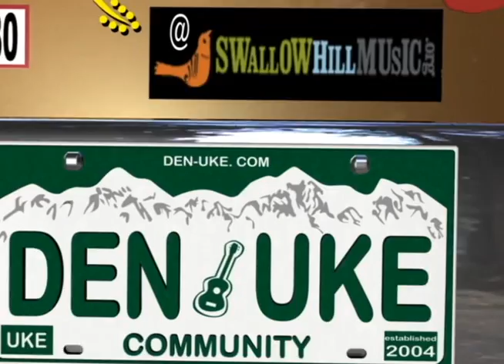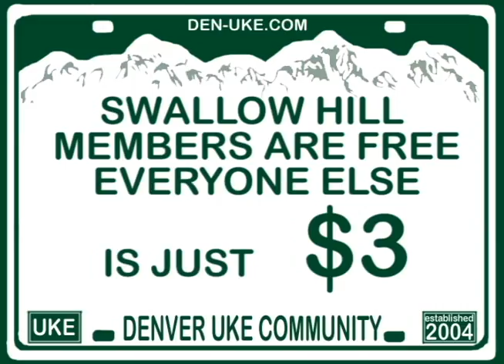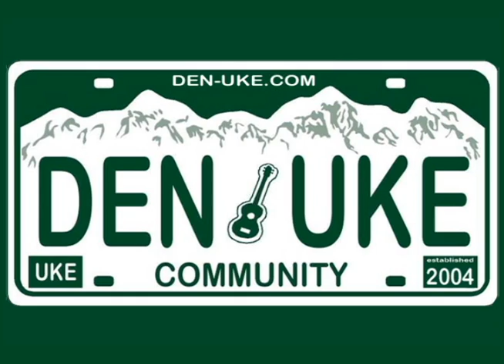Denver Uke Community May Meeting 2013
10:30am
Swallow Hill Music

The first hour will be 2 and 3 chord songs out of the 2012 Ukefest song book OR the NEW Intermediate 2 and 3 Chord songbook, both of which can be found in the files section of Den-Uke.com

From 11-12 will be the song circle time, the theme this month is Color Songs!!! The packet for which you will be able to download Friday from Den-Uke.Com, if you have a song to contribute upload it by thursday.

and then for the final half hour, The Super Bluesy JOHN MUMFORD will talk to us about how to play ukulele Blues Style! See you all there!!